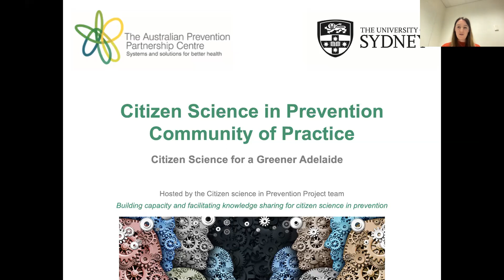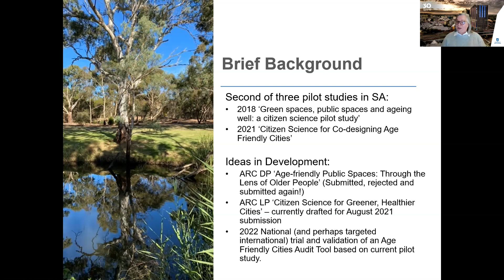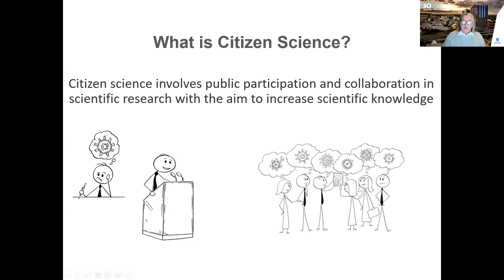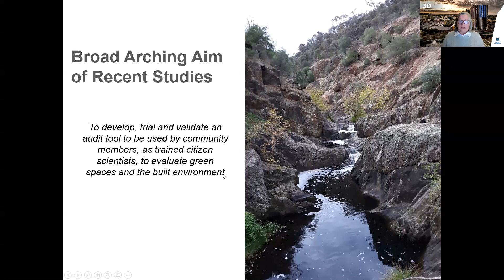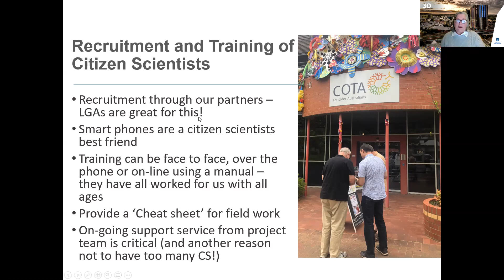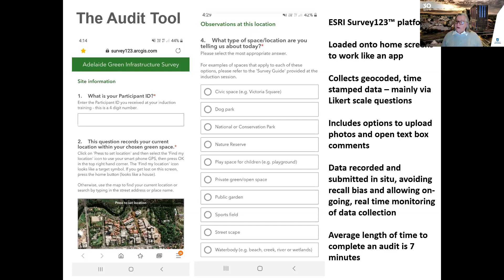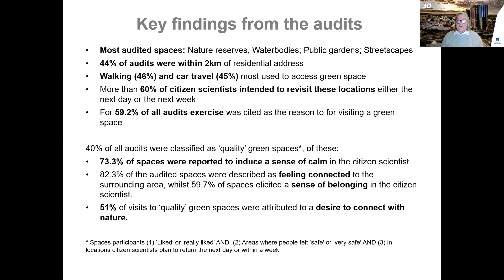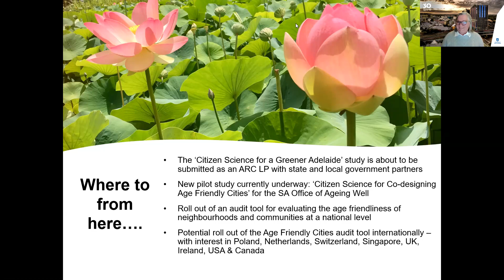Citizen Science in Prevention Community of Practice with Dr Helen Barrie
The Citizen Science in Prevention Community of Practice #1 with presenter Dr Helen Barrie focused on Citizen science for a greener Adelaide. Read more about the project on the Prevention Centre